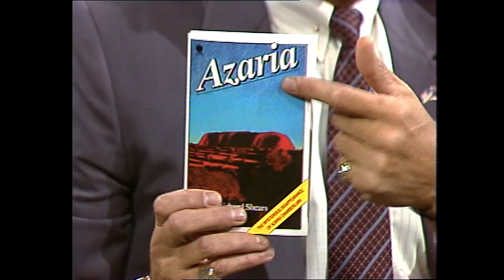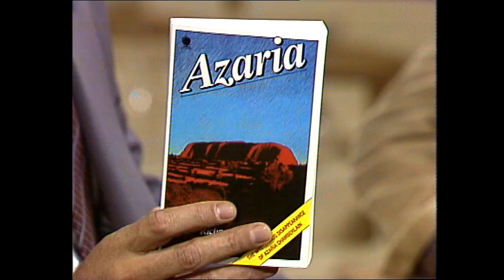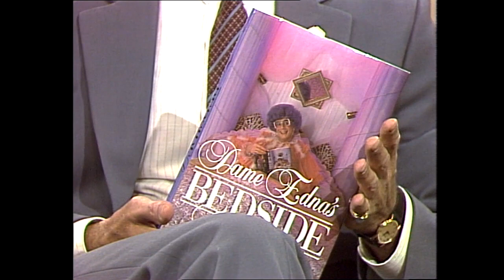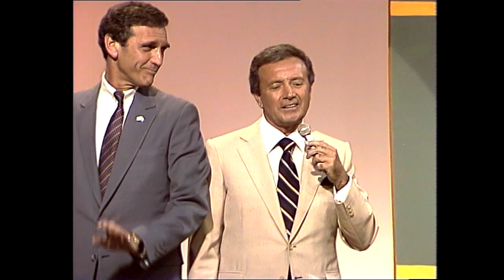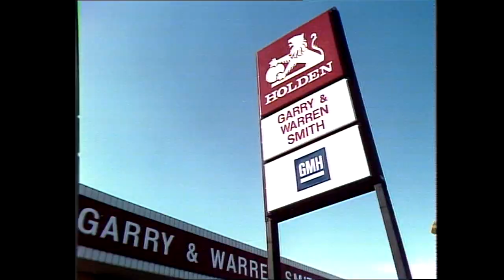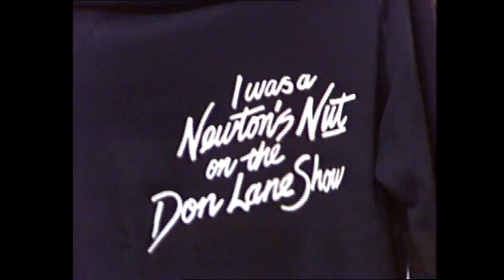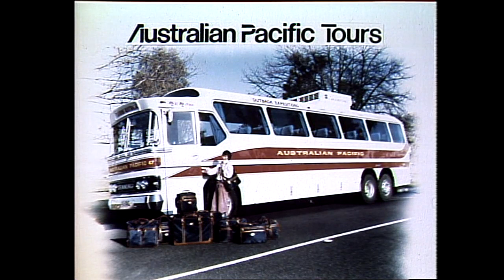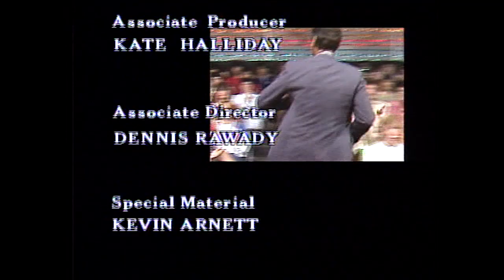The Don Lane Show (Aired: 8.11.1982) Guests: Mel Gibson, Peter Weir & Dame Edna